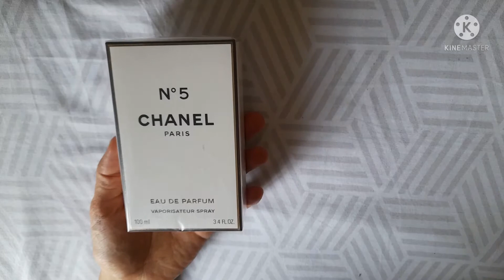My Top 5 perfume Scent | My Favorite Perfume | Perfume Lover | Different Perfume Scent | Juliebabe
Love to share with you my Top 5 Perfume Scent. Hope you like it💖